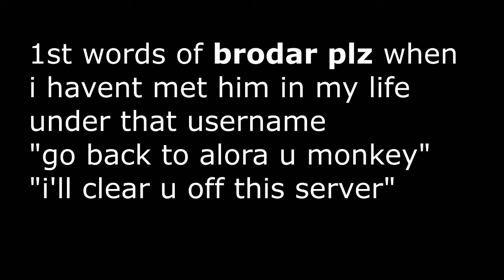"brodar plz" aka bridkidbrid gets fucking shaken up irl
dawntained
pkp
pvp
pking
nsing
i dont stop idiot
these are tags
fuck wh
fuck titans
fuck suwoop
1 god